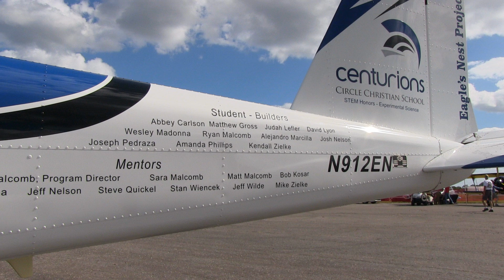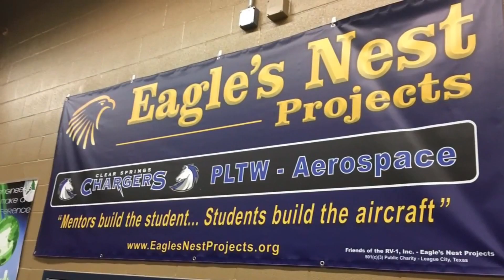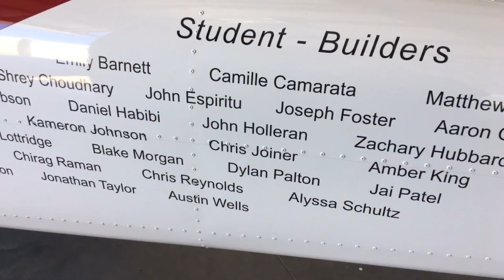Eagles Nest Projects student built RV12 experimental aircraft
Eagle’s Nest, Eagles Nest Projects, RV12 student built aircraft.

At high school campuses across the nation, Eagle's Nest Projects are providing students a unique, inspiring, and empowering STEM education experience; the beginning-to-end construction of a modern FAA certified Light Sport aircraft (Van's Aircraft RV-12) with full glass instrumentation, 2-axis auto-pilot, and all the latest safety features.

Students participating in Eagle's Nest Projects receive high school course credit and select campuses offer dual credit. Eagle's Nest Projects utilize an extensive network of mentors and educators who live our motto, "Mentors build the student... students build the Aircraft".

Every aspect of construction, sheet metal, fiberglass, wiring, and engine controls are completed by the students. Eagle's Nest Projects also provide students a continuing education incentive. The first completed aircraft is painted in school colors including mascot graphics.

 It's then re-located to a new home at a nearby airport where build-students are eligible to receive up to 20-hours free flight instruction in the aircraft they built! Science, Technology, Engineering, and Math; Eagle's Nest Projects covers all the bases and with seed money to cover the cost of only the first two aircraft, Eagle's Nest Projects then becomes a self-sustaining program by selling the second completed aircraft to cover the cost of third and so on into the future.

Eagle's Nest Projects inspire student, school, and community pride. Taking full advantage of the aircraft's removable wings and trailering features, each build-project is regularly displayed at the build-campus, other area schools, local businesses, fly-ins, major air shows, and community activities. Conservatively, each Eagle's Nest Project will inspire thousands of adults and children to become more than they ever dreamed possible.

Eagle's Nest Projects is a 501(c)(3) Public Charity and campus build-projects are made possible through generous donations from individuals, businesses, grants, and foundations. Donations (100%) are used to directly fund Eagle's Nest build-projects and related activities. Your financial support of Eagle's Nest Projects is a secure investment in the future!